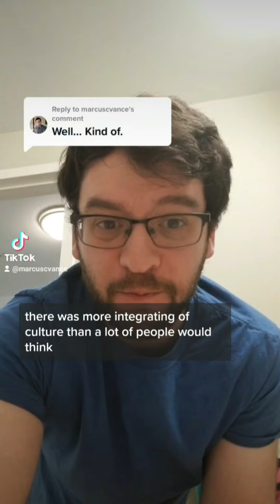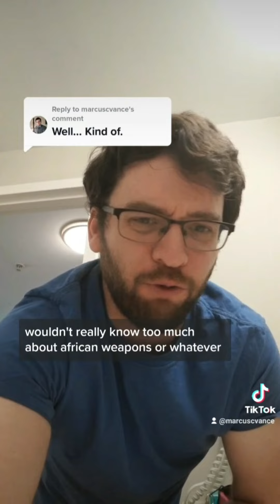You know a lot about swords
I just really find it neat how much KNOWLEDGE is out there. You can learn more on YouTube than Talhoffer and Musashi ever knew.

However, sword master Capo Ferro said: "practice is better knowledge than knowledge."
Meaning you can learn all you want, but can you apply it without practice?